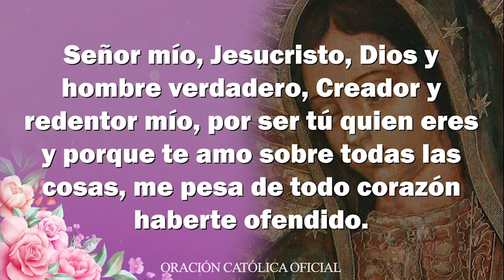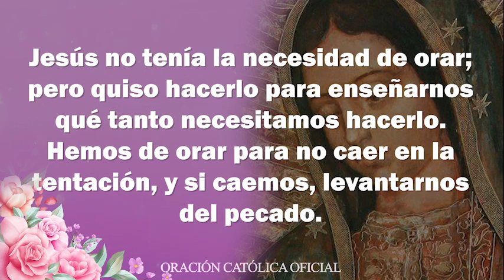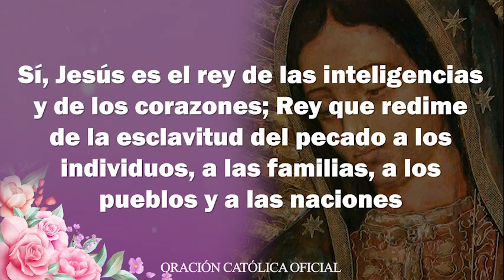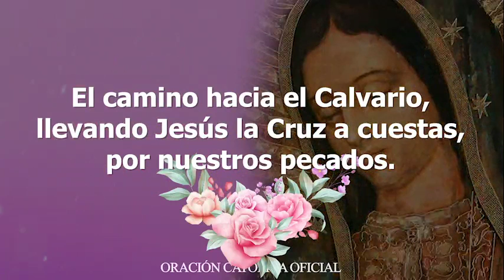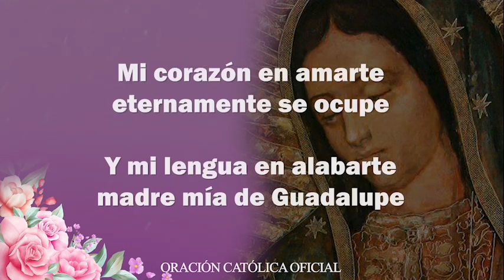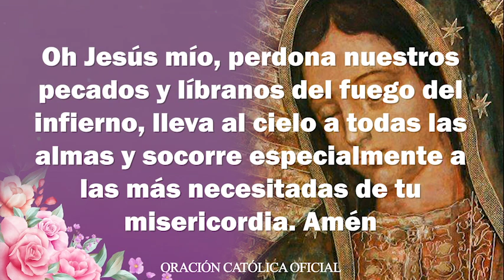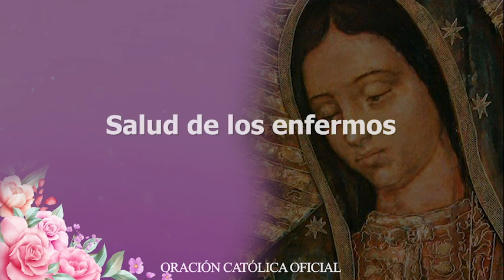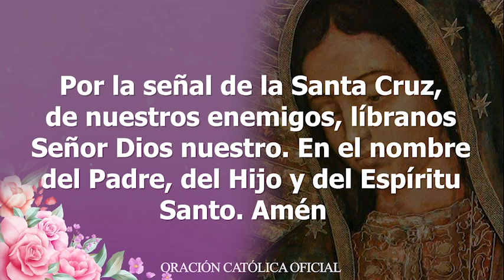SANTO ROSARIO de Hoy VIERNES 24 DE DICIEMBRE de 2021-MISTERIOS DOLOROSOS-ROSARIOS GUADALUPANOS❤️🙏🏻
Con gran amor meditemos el Santo Rosario de Hoy Viernes 24 de Diciembre de 2021